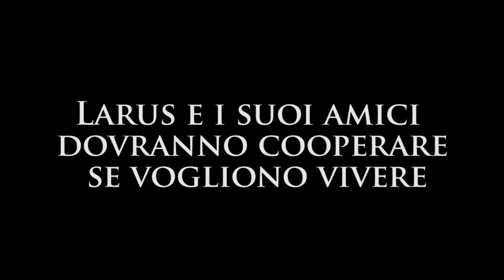Mini-aggiornamento Epic funtage & Contest Gametellers (BONUS TRAILER)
Non rispettate l'uomo nero
Skype ID: El Larus
Steam ID: El Larus
Volete far crescere la Larusvutìon?
-Votate il video!
-Commentate e datemi consigli!
-Condividete questo video sui social network!